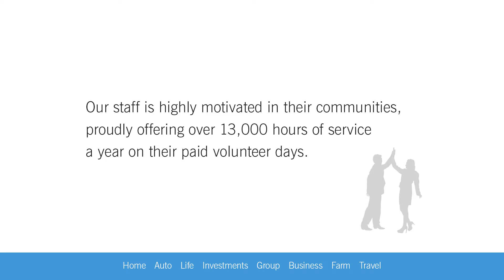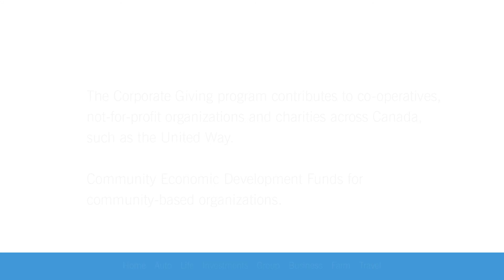The Co-operators in your community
Captions not needed: There is no sound in this video. Co-operators staff and advisors have been making Canadian communities safer and healthier places to live for years. Whether it is through being the only national corporate sponsor of the Block Parent ® Program of Canada, volunteerism through Volunteers In Action, or our Buckle Up Bears car seat safety clinics, The Co-operators is behind many initiatives in your community.